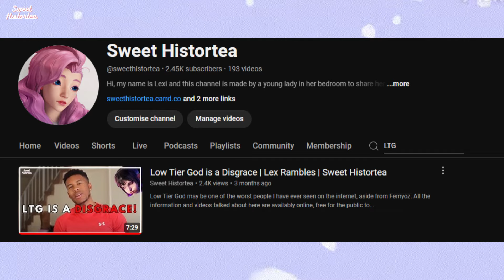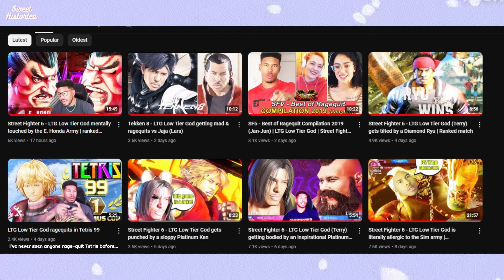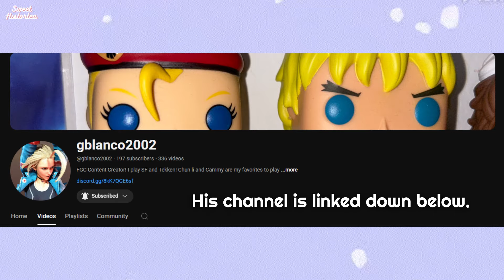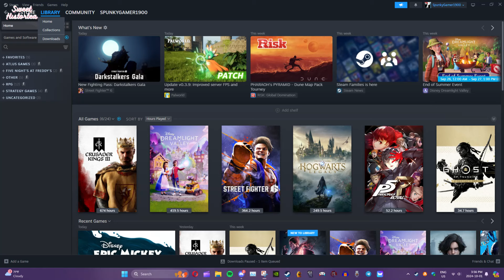Low Tier God Still SUCKS | Lex Rambles | Sweet Histortea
Low Tier God is still a very angry man, yet one of the most infamous people on the internet. He has shown no change in his actions, despite being almost forty.
Music Details:
End Screens:
Chapters:
00:00 - Introduction
00:11 - Lex does a recap of Dale's...escapades.
02:01 - Lex facepalms verbally.
06:20 - Fun fact, channel support, and outro.